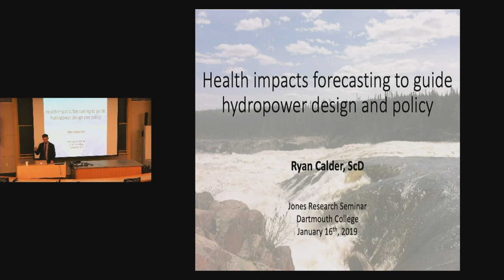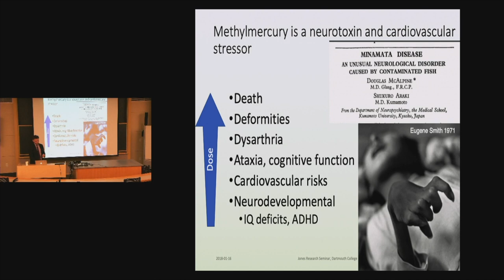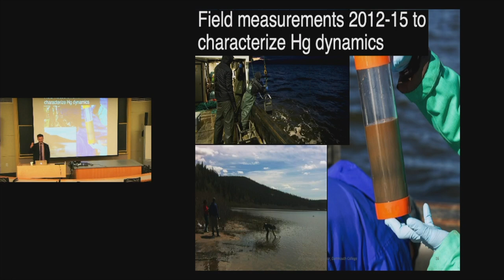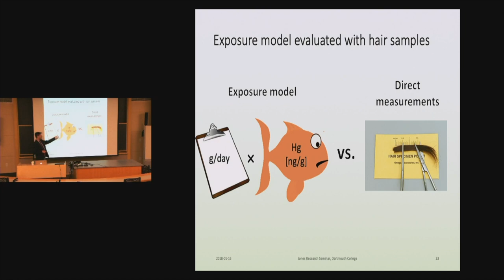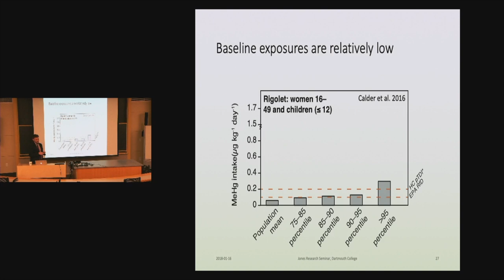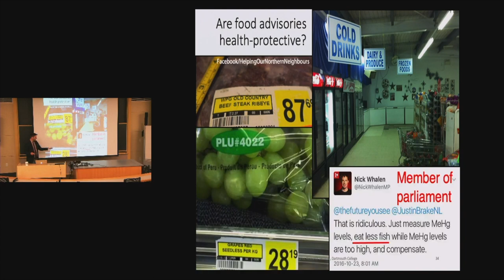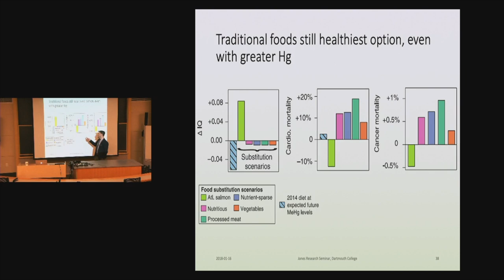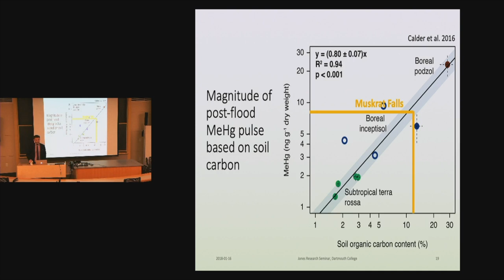Calder: Health Impacts Forecasting to Guide Hydropower Design and Policy (Jones Seminar)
“Health Impacts Forecasting to Guide Hydropower Design and Policy.”
Ryan Calder, Postdoctoral Associate, Pratt School of Engineering, Duke University.

Hydroelectric power accounts for the majority of renewable generation worldwide, with global installed capacity expected to double by 2050. However, there is a lack of tools to screen siting and design decisions according to environmental and human health impacts. Flooding associated with reservoir creation produces a pulse of bioaccumulative, neurotoxic methylmercury (MeHg), often prompting fish consumption advisories to reduce human exposures. In Canada and elsewhere, this predominantly affects food-insecure indigenous populations who rely on local foods for intake of key nutrients. This work develops predictive methods to forecast MeHg impacts as a function of reservoir design parameters and local geological conditions. Using the case study of the Labrador Inuit, this work evaluates the significance of hydroelectric development for overall MeHg exposure increases and human health risks in the context of constrained dietary alternatives. Health impact simulation suggests that, for most individuals, risks associated with reduced intake of local foods (and therefore reduced nutritional sufficiency) are greater than risks attributable to increased exposures to MeHg from hydroelectric development. This work demonstrates that predictive tools can be developed to select sites and produce designs that develop hydropower resources while minimizing MeHg exposure risks, and that a unified health modeling framework can improve decision-making around risk mitigation.